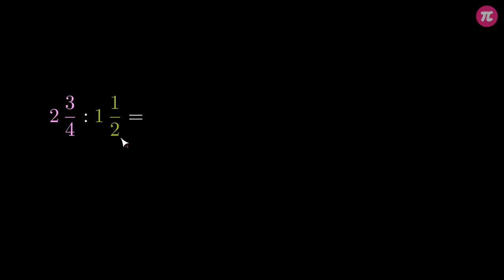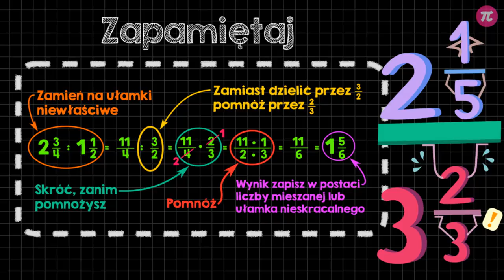Dzielenie liczb mieszanych #9 [ Działania na ułamkach zwykłych - mnożenie i dzielenie ]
Z tej wideolekcji dowiesz się:
  - W jaki sposób podzielić dwie liczby mieszane,
  - co zrobić z całościami, gdy chcemy podzielić liczby mieszane,
  - czy podczas dzielenia liczb mieszanych można skracać ułamki.

PLAYLISTA
Ta wideolekcja jest częścią playlisty [ Działania na ułamkach zwykłych - mnożenie i dzielenie ]:
Z tej playlisty dowiesz się, jak mnożyć i dzielić ułamki zwykłe i liczby mieszane przez liczby naturalne, liczby mieszane, ułamki zwykłe i liczby dziesiętne. Zobaczysz także, jak obliczyć ułamek danej liczby oraz jak obliczyć kwadrat i sześcian ułamka zwykłego lub liczby mieszanej.

Tutor: Krzysztof Chojecki
Konsultacja: Małgorzata Rabenda
Grafika podsumowania: Agnieszka Opalińska
Materiały: Valeriia Malyk, Krzysztof Chojecki
Redakcja: Małgorzata Załoga